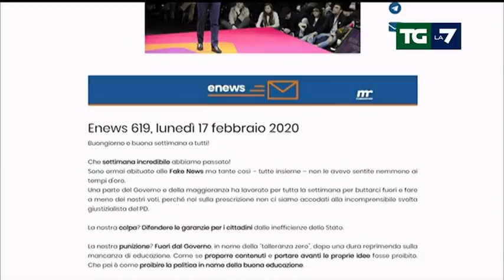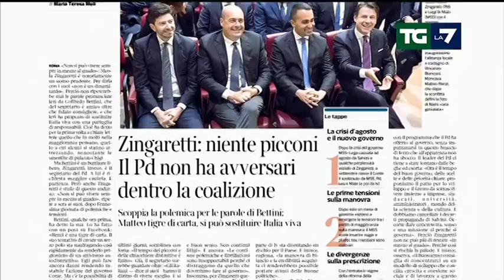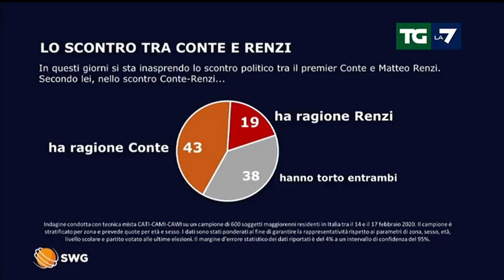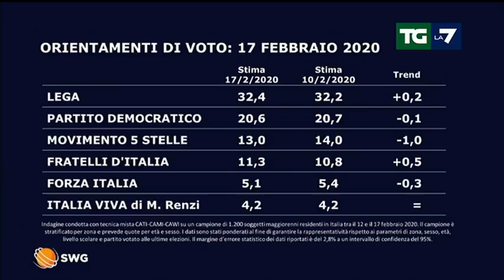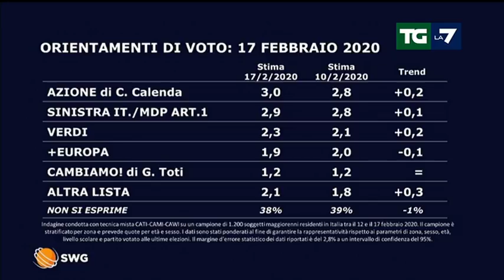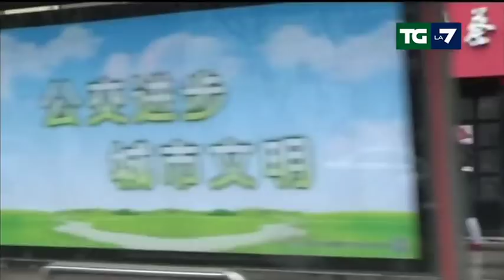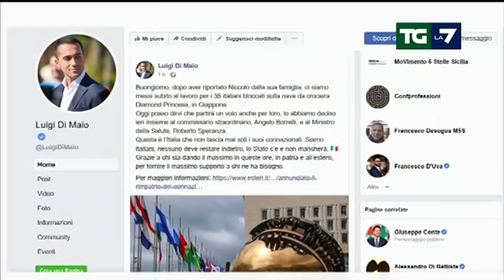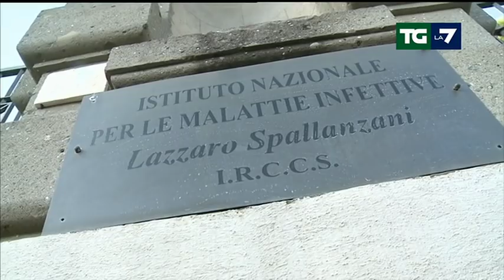Edizione delle ore 20.00 del 17/02/2020